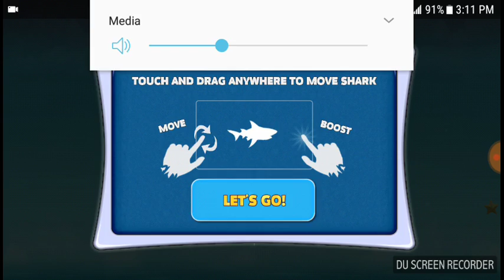Hungry Shark Let's Play